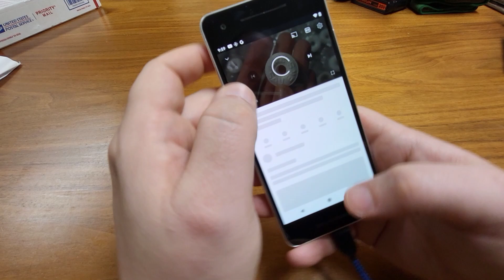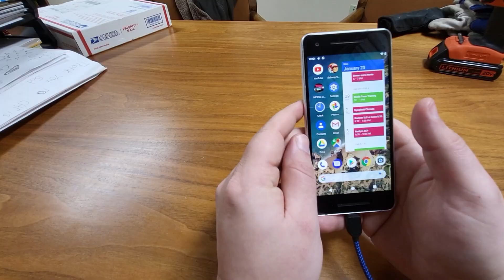Why the Pixel 2 is STILL a great choice.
My son had a Pixel 2 for many years. My daughter still uses a Pixel 2. They're great phones!

Google Pixel 2 GSM/CDMA Google Unlocked (Clearly White, 64GB) (Renewed)

I review things. These are typically things that I like. I hope you like them, too.

We often include links to buy products we use. Thank you!